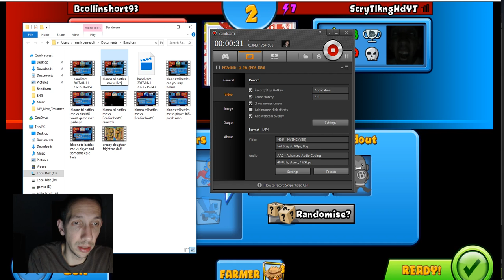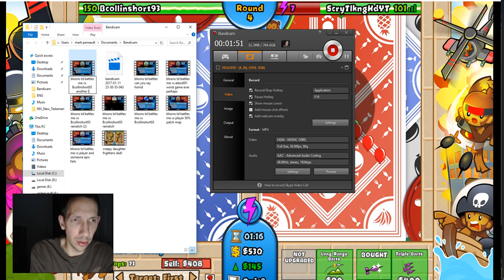bloons td battles me vs Bcollinshort93 yet again another rematch